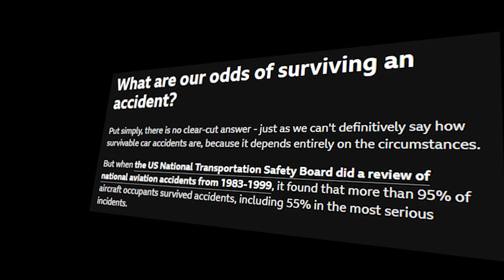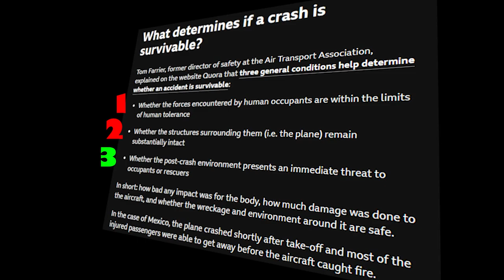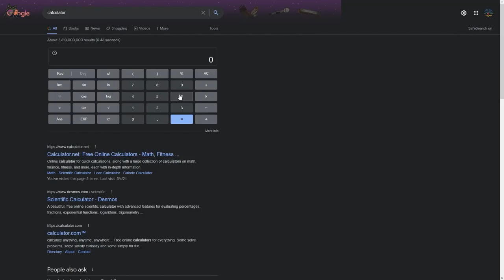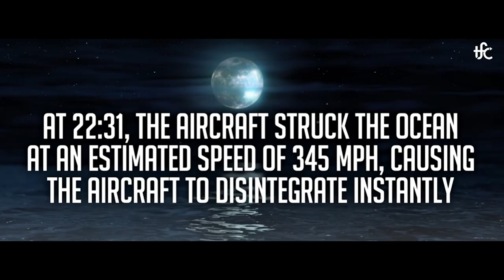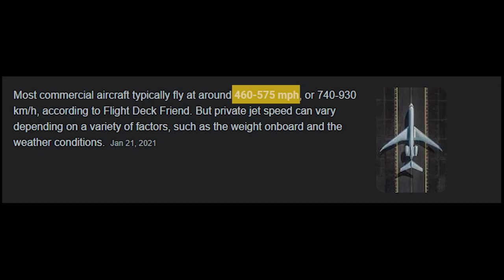How To Survive Lost?? | Lost theories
Can the plane crash from lost be survived? Watch this video to find three reasons how the plane crash is ___ survivable.

Timestamps:
00:00 - Intro
00:55 - Question 1
03:15 - Question 2
06:25 - Conclusion
7:10 - Outro